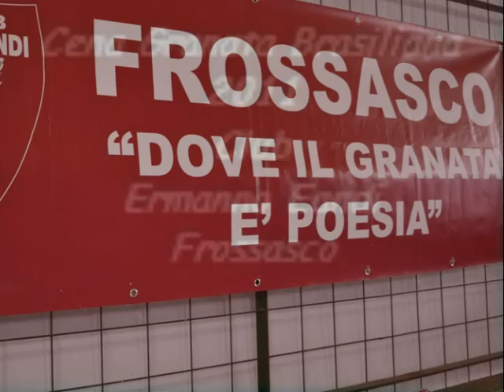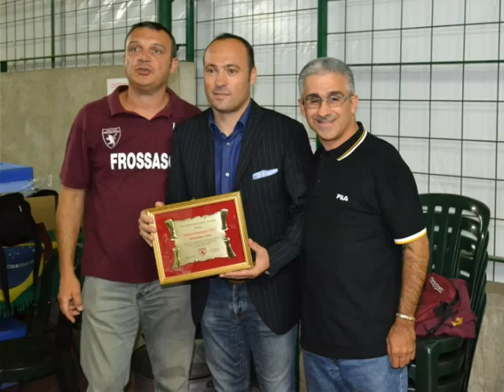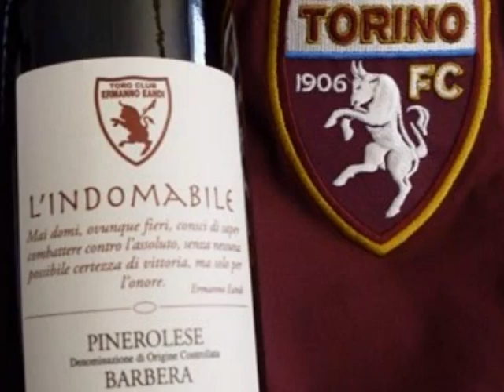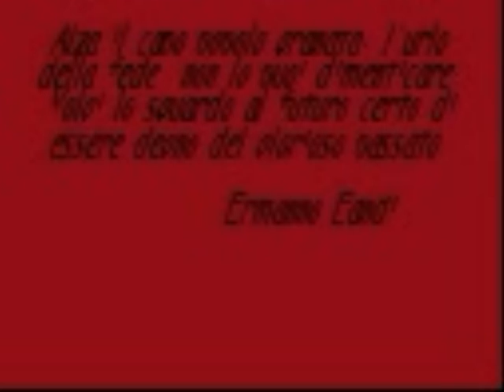CENA GRANATA 2011 Brasiliana CLUB ERMANNO EANDI Frossasco.wmv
Club "  ERMANNO EANDI  " Frossasco , cena Granata Brasiliana 2011
- dedicato al ns. Poeta Ermanno Eandi al ns. Presidente Paolo Dora - e a tutti noi GRANATA soci del CLUB . FVCG